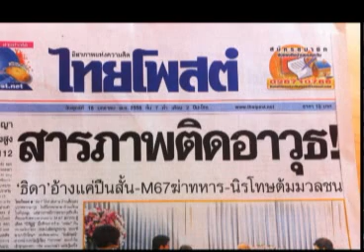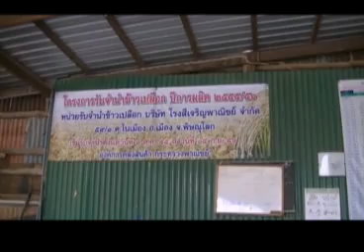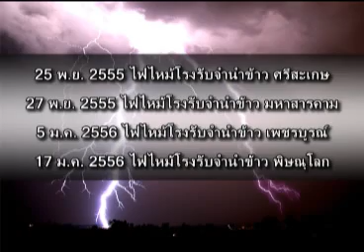สายล่อฟ้า 18 01 56 เบรค2